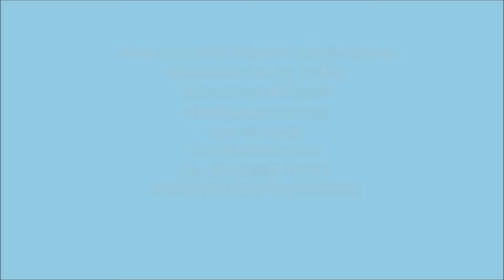palkudam pavani. ஒம் நவசக்தி நாயகி அம்பாளின் பால்குடப்பவனி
ஜேர்மன் ஓம் நவசக்தி நாயகி அம்பாளின்பால்குடப்பவனி
om navasakthi Nnayaki ampal alayam.
(Gartenbau Georg Reifig)
Hohenhorst 98.48341
altenberge,Germany

ஆலய குரு
sivasri.thiruselvam
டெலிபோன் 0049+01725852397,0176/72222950